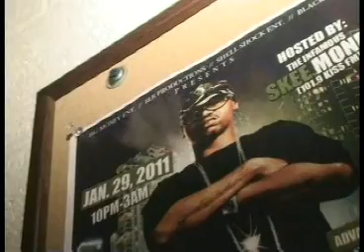JUVENILE "LIVE" @ THE CENTRAL GOLDSBORO, NC